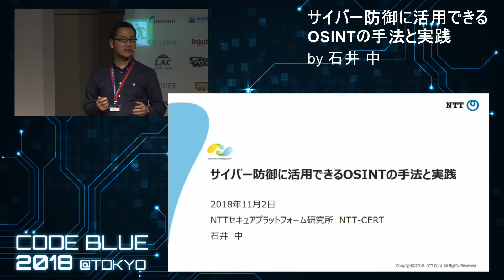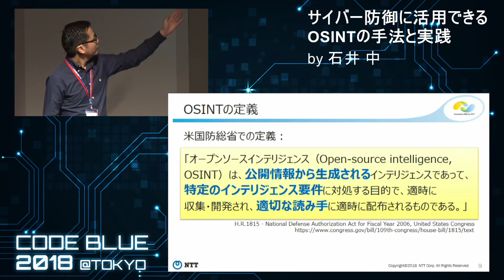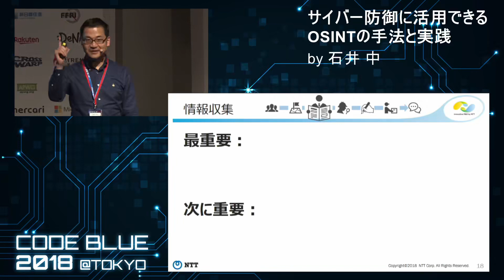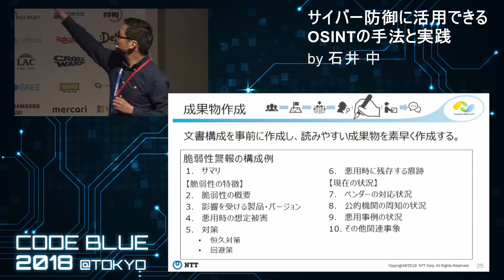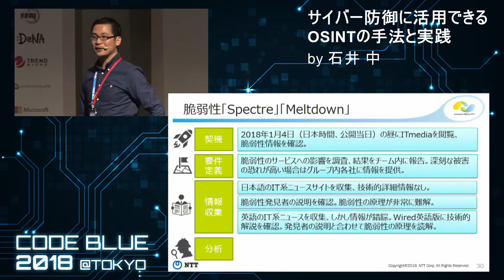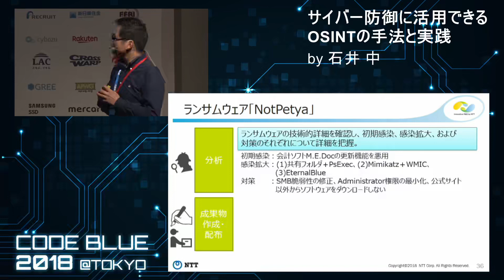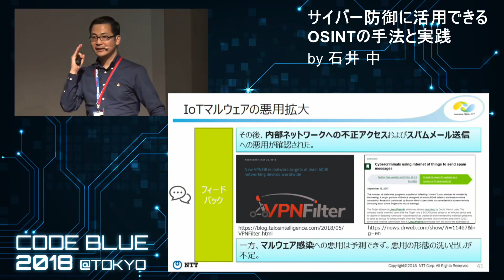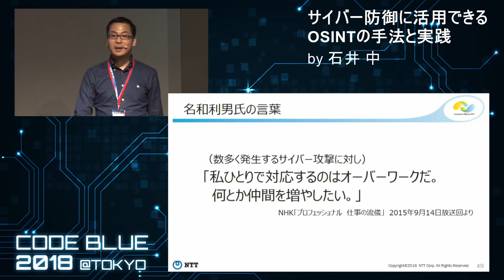CB18 Practical method and practice of OSINT for cyber defense by Ataru Ishii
CODE BLUE - 2018 Hacking conference

CODE BLUE is an international conference where the world's top class information security specialists gather to give cutting edge talks, and is a place for all participants to exchange information and interact beyond borders and languages.

CODE BLUE will be inviting well-known researchers from all over the world to share their latest findings, as well as discovering researchers in Japan and other Asian nations, and disseminating their findings and achievements to the world.

As technology and society move forward and IoT (Internet of Things) is becoming a reality, security is increasingly becoming an urgent issue. The Internet world also needs to gather researchers to collaborate and think together about ways to respond to emergency situations, and come up with possible solutions.

CODE BLUE aims to be a place where international connections and communities form and grow, and will contribute to a better Internet world by connecting people through CODE (technology), beyond and across the BLUE (oceans).

CODE BLUE is an international talks where the world's top class information security specialists gather to give cutting edge talks, and is a place for all participants to exchange information and interact beyond borders and languages.

In the medical world, the phrase "CODE BLUE" means "emergency situation" and in some cases "relative staff need to gather in a designated area." As technology and society move forward and IoT (Internet of Things) is becoming a reality, security is increasingly becoming an urgent issue. The Internet world also needs to gather researchers to collaborate and think together about ways to respond to emergency situations, and come up with possible solutions.